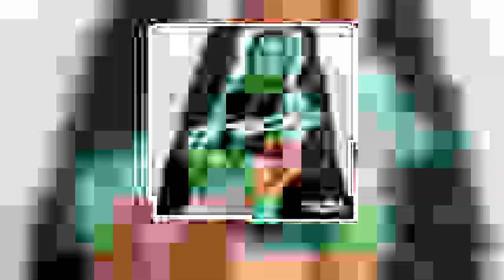Mes titres préférés sur Spotify en 2022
Je tourne cette vidéo Spotify dans les toilettes…
Il s'agit de la 11ème vidéo Spotify que je fais.
Je vous montre mes titres préférés de l'année 2022 !

Le tournage dans les toilettes est pour rendre hommage à mon ancienne chambre de la montagne de couleur bleue marine !
C'était une année chargée en changement impactants, mais je suis toujours debout !
Je ne savais même pas que les toilettes étaient peintes en bleu marine jusqu'à ce que je vienne chez mon père !

Date d’enregistrement : 9 Octobre 2023

00:00 - Début de la vidéo
03:12 - De la 101ème à la 91ème musique
05:30 - De la 90ème à la 81ème musique
07:38 - De la 80ème à la 71ème musique
09:45 - De la 70ème à la 61ème musique
11:56 - De la 60ème à la 51ème musique
14:03 - De la 50ème à la 41ème musique
16:12 - De la 40ème à la 31ème musique
18:20 - De la 30ème à la 21ème musique
20:31 - De la 20ème à la 11ème musique
22:42 - De la 10ème à la 1ère musique
24:56 - Fin de la vidéo